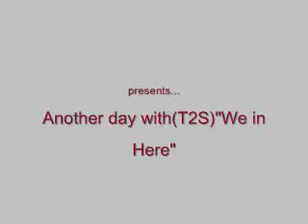Another day with(T2S)"We in Here"